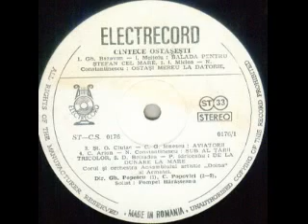Pompei Harasteanu si Corul si Orchestra Ansamblului "Doina" al Armatei-Ostasi mereu la datorie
Muzica(Music by): Iovan Miclea
Versuri(Lyrics by): Nicusor Constantinescu
Dirijor(Conductor): Constantin Popovici